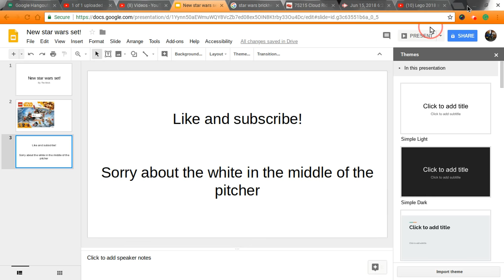new lego star wars set!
storage to come out now!